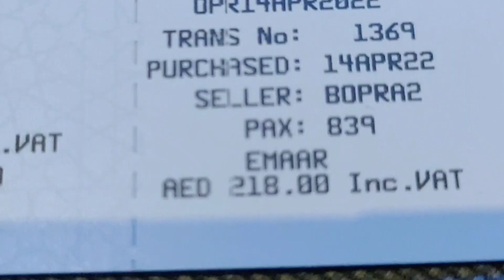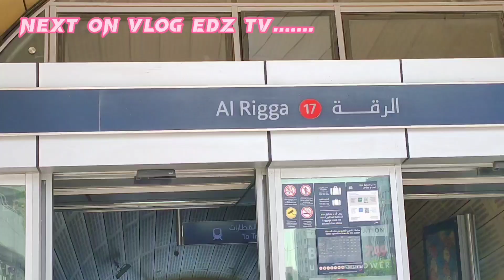Ep.45 Emaar Iftar Party, plus Paro Paro G w